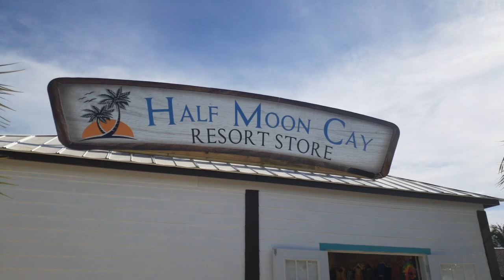January 2, 2024